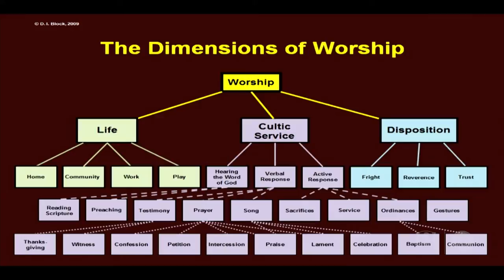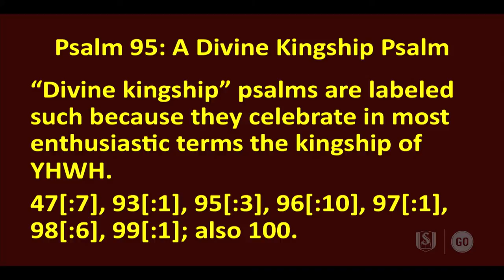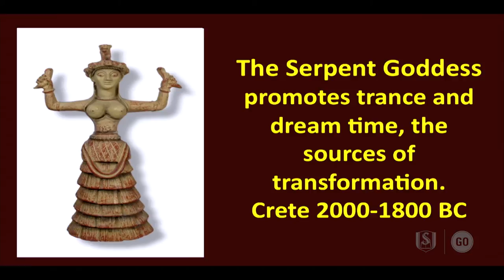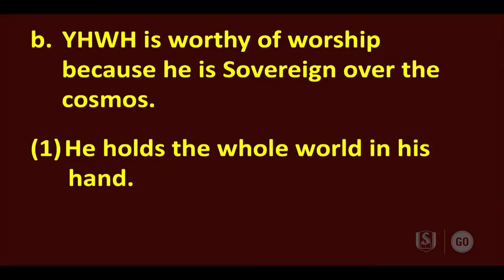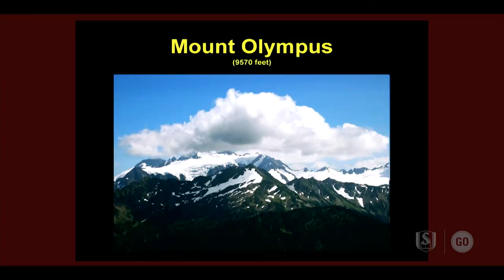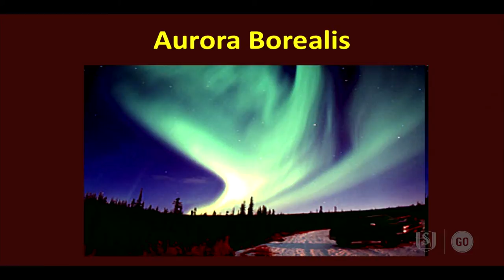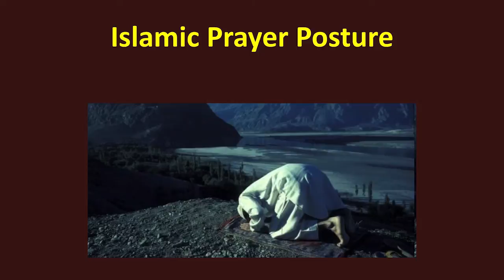Daniel Block - A Theology of Worship - Adams Lecture Series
Daniel Block, Professor of Old Testament at Wheaton College kicks off our Spring 2015 Adams Lecture Series by talking on the theology of worship.